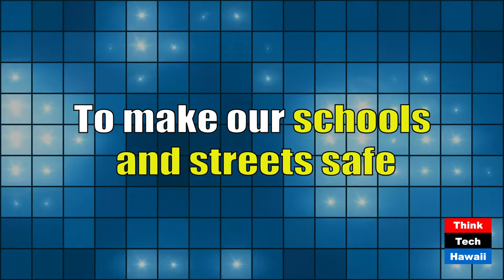What a Wonderful World it will be (Commentary)